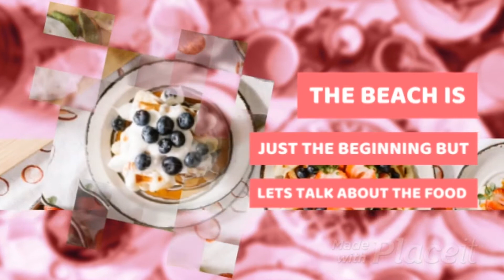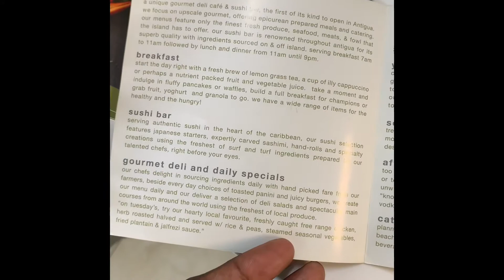Restaurant Hop Antigua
Lunch at The Larder in Antigua. I had to insert a few stills because we started discussing clients.